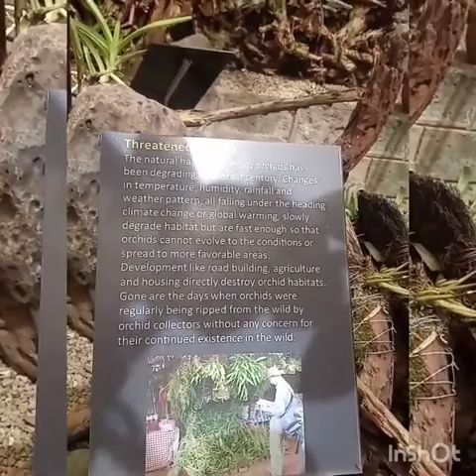Kenya Orchid house Tour!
A look inside an orchid house!

Artist :  Jef